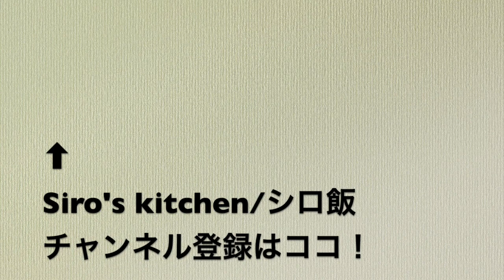【チキンラーメンで作る！】鶏肉とエリンギのリゾット【Siro's kitchen/シロ飯/料理レシピ】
素人による料理レシピSiro's kitchen!

あの人気インタントラーメン《チキンラーメン》を《リゾット》にしてみました！！
簡単！美味しい！が売りのチキンラーメンですが、あえて手間をかけたアレンジ料理に仕上げました！
でも、あのチキンラーメンがイタリアンレストランにも出せる超本格的リゾットに！！
材料は動画の最後にアップしました！